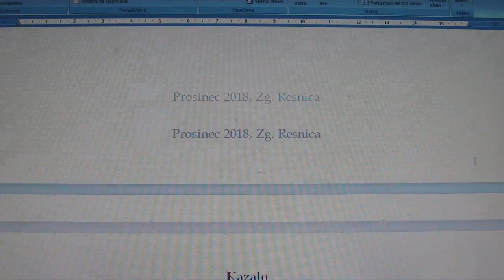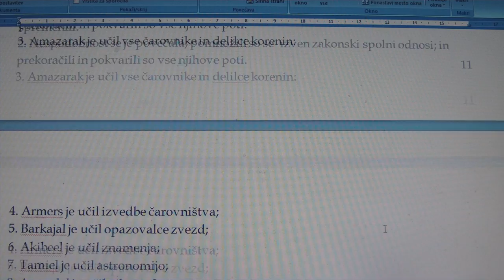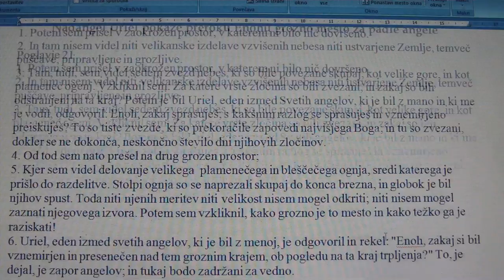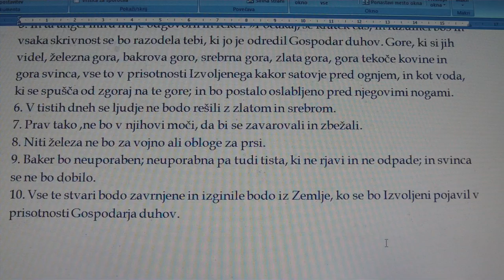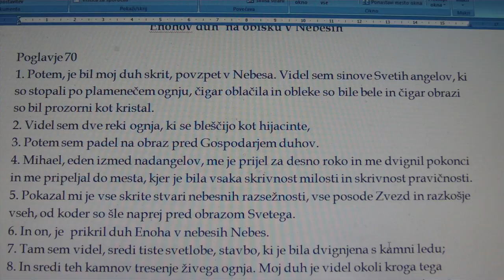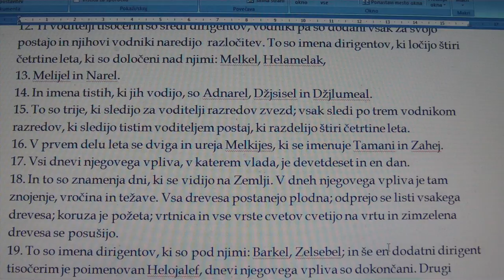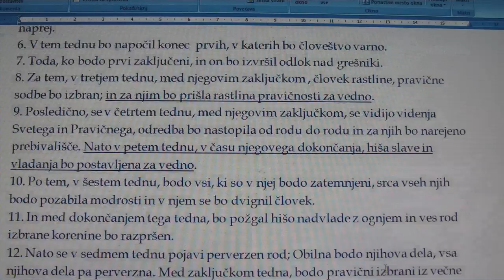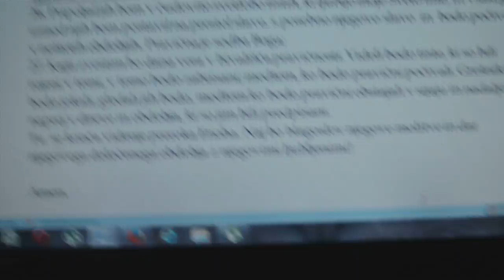Enohova knjiga-VIDEO VSEBINA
KDOR ŽELI RAZISKOVATI ZGODOVINO VELIKANOV POTOMCEV PADLIH ANGELOV NAJ OBIŠČE STRANI NAJVEČJIH POZNAVALCEV NA TO TEMO: